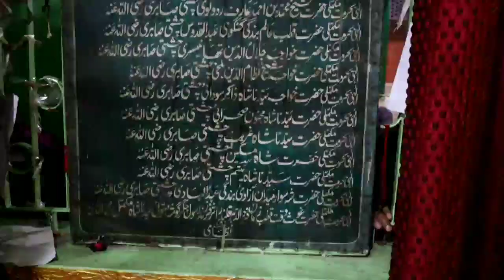Dargah Hazrat Shah Mukammal Sahab | Moradabad ke Shah e Wilayat | Mukhtar Ashraf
Shibli Mia
DargahShahMukammal Moradabad

Dargah Shah Mukammal Sahab
EidGah
Sufism
moradabad ki dargah
nek rasta
Dargah shah mukammal moradabad
moradabad news
dargah vlog
moradabad dargah
dargah video
dargah sharif
dargah vlogs
danish malik
moradabad city
dargah vlogger